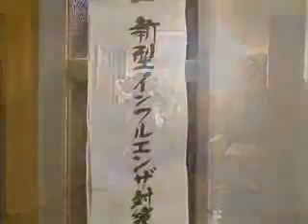自民党新型インフルエンザ対策本部が発足